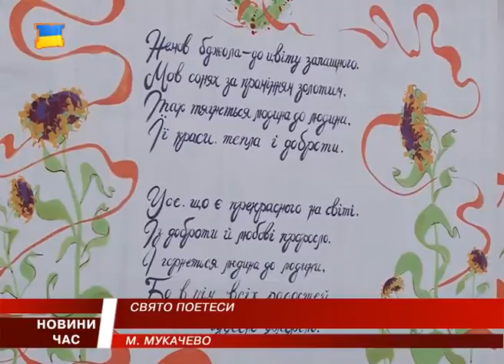Мукачівці відзначили 90-річчя із дня народження відомої закарпатської поетеси Софії Малильо